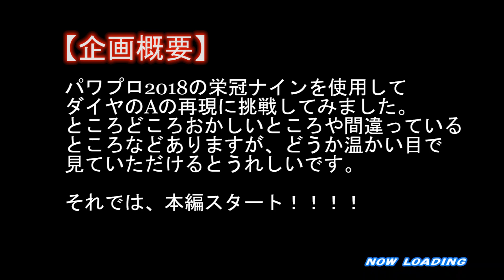【パワプロ2018】栄冠ナイン 青道高校編 Part23 〜夏の都大会 決勝戦〜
ついにここまで来た！決勝！！

原作ではここで負けてしまうけど。。

選手紹介のブログを開設しましたので、こちらもぜひご覧ください！！
パワナンバーやパスワードも紹介していきます！！！

Twitter開設しましたのでぜひフォローの方よろしくお願いいたします。(*´▽｀*)